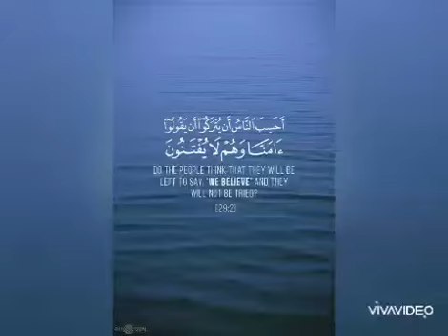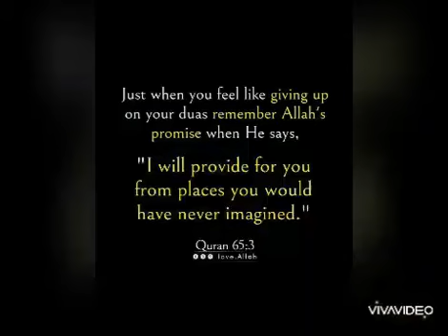Inspiring Quranic Verses with translations | Quran | Ayah 🌹🌹🌹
Quranic Verses with translations | Quran | Verses | Ayah 🌹🌹🌹